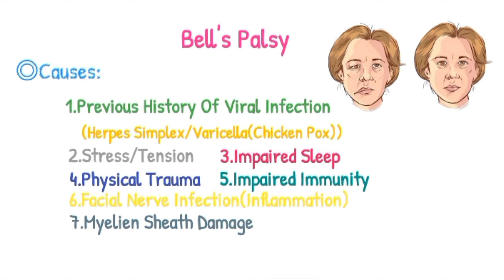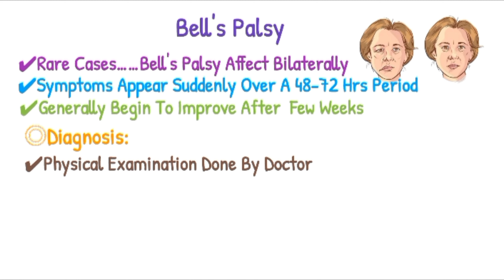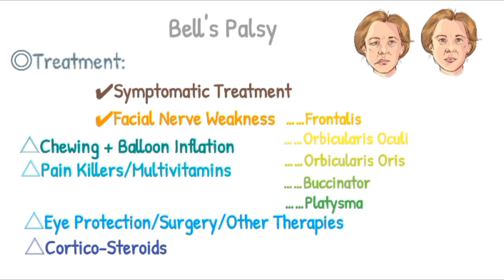What Is Bell's Palsy ‖ Causes ‖ Symptoms ‖ Diagnosis & Treatment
In This Video We Will Talk About What is bell's palsy,what are the causes, the pathophysiology of bell's palsy,what are the symptoms of bell's palsy. Moreover we will discuss the diagnosis and Treatment of bell's palsy.

00:00 Introduction
00:25 Causes
01:15 Symptoms
02:06 Diagnosis
02:22 Treatment